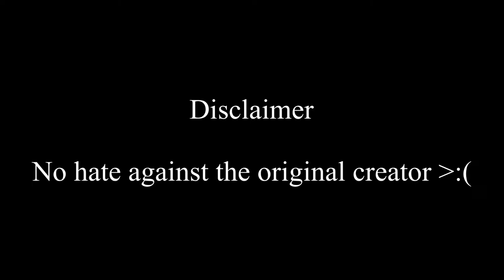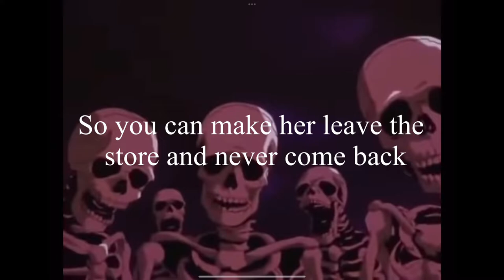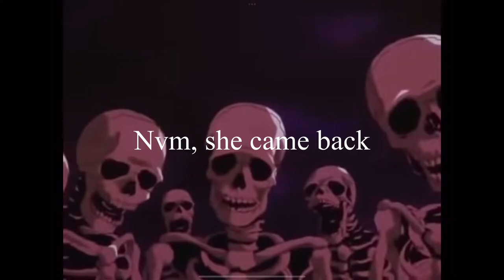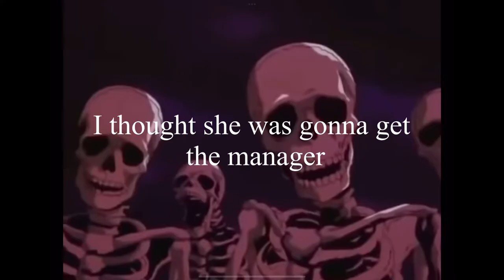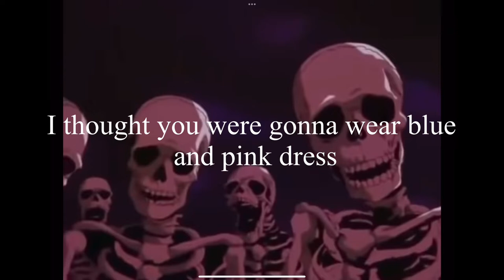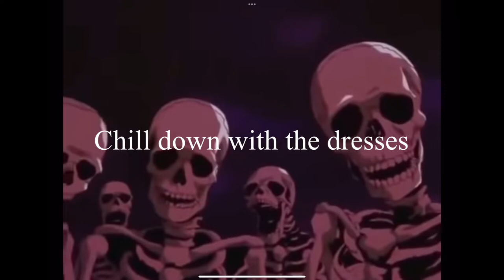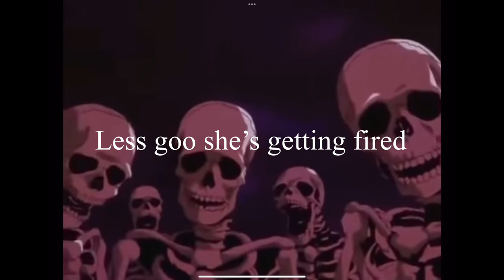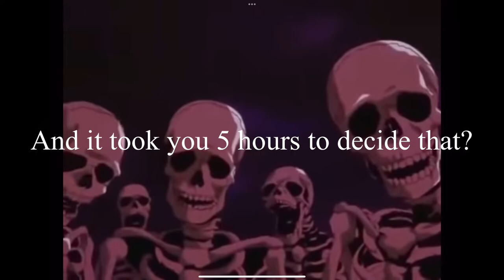Plus Sized Girl Accused Of Stealing With Skeleton Meme (From Totally Studios)